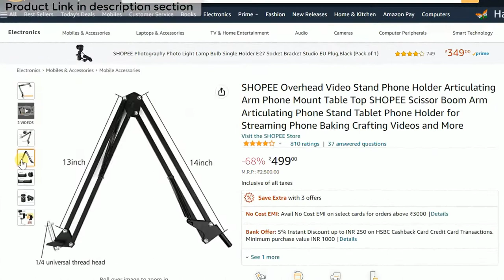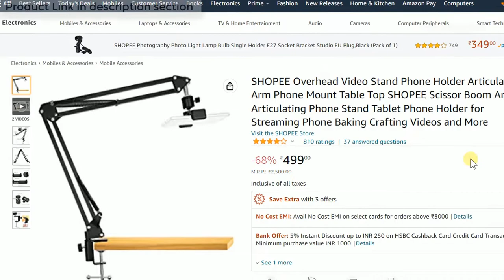After 6 month using -- SHOPEE Overhead Video Stand detail review and installation.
SHOPEE Overhead Video Stand Phone Holder Articulating Arm Phone Mount Table Top SHOPEE Scissor Boom Arm Articulating Phone Stand Tablet Phone Holder for Streaming Phone Baking Crafting Videos and More

🖥️ Led Monitor
💻 Laptop which I use for Video editing
🎤Boya Microphone
🎤Another Blue Snowball iCE USB mic